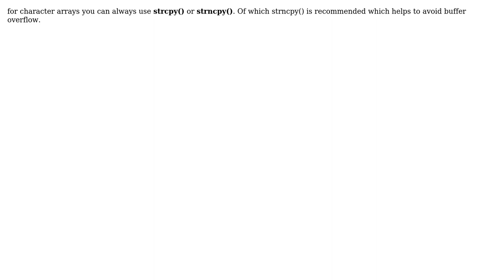C: How to shmat a struct?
With thanks & praise to God, and with thanks to the many people who have made this project possible! | Content (except music & images) licensed under CC BY-SA | Music | Images & others | With thanks to user Tony Bogdanov user aashoo and the Stack Exchange Network Trademarks are property of their respective owners. You are responsible for your own actions.